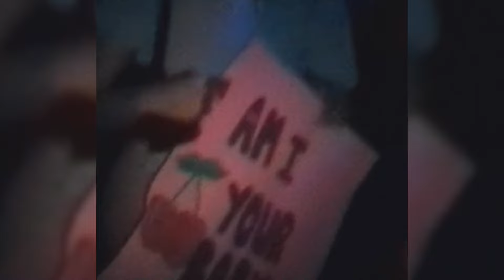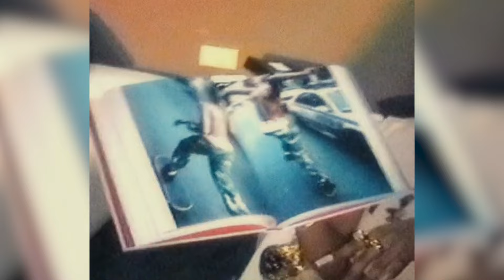FREE Tory Lanez x Drake Type Beat "LIE AGAIN & AGAIN"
Key of the beat : F Sharp m 172 bpm
● 🔥Deals 👇🏽
●🛸Beat Store: